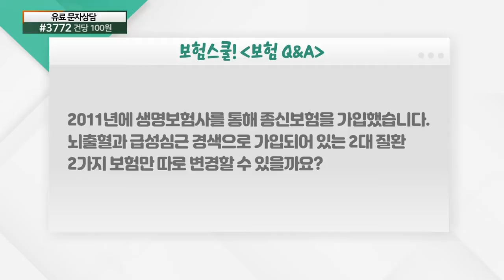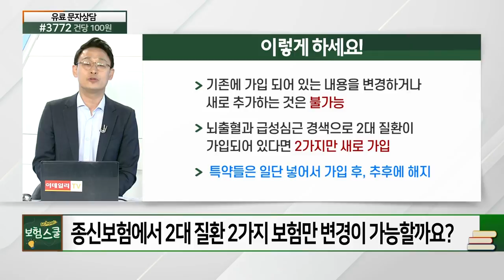종신보험에서 2대 질환 2가지 보험만 변경이 가능할까요?_보험 Q&A (20210722)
# 종신보험에서 2대 질환 2가지 보험만 변경이 가능할까요?